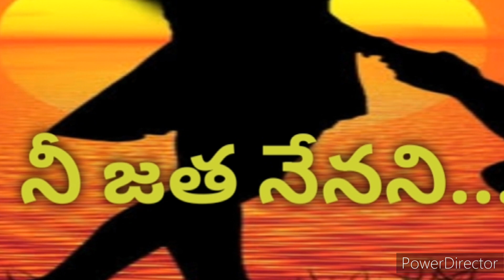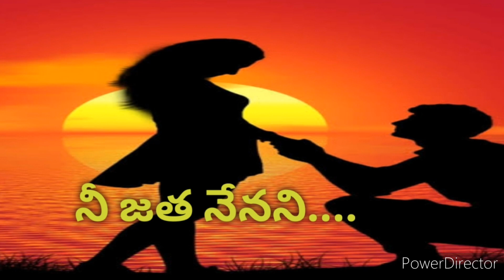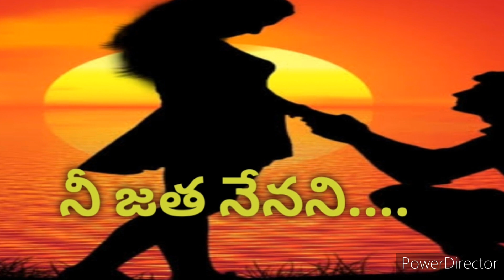మనసుకు హత్తుకునే అపురూపమయిన ప్రేమ కథ /46Happy world with me